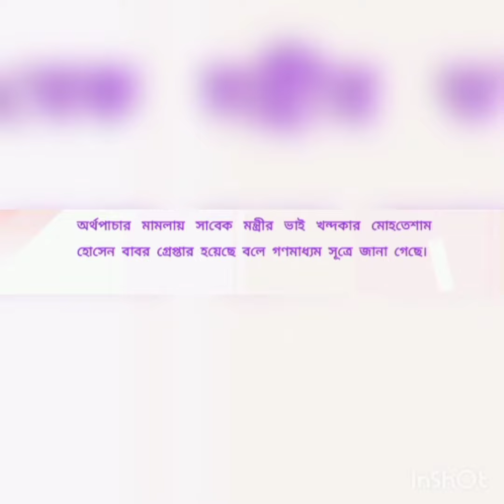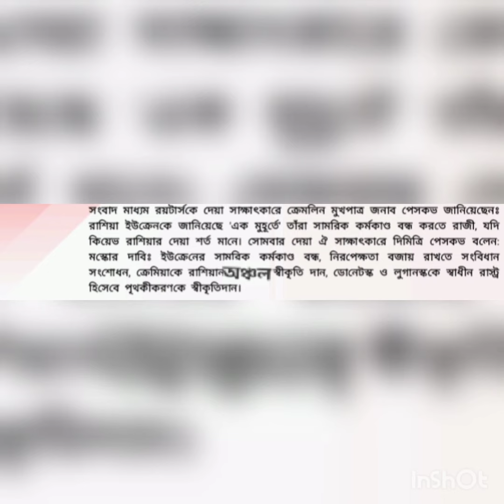৮ মার্চ,২০২২ নিউজ ভ্লগ।